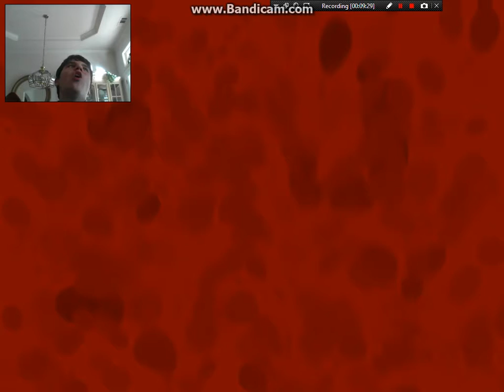Quint866 Plays Fnaf Challenge Episode 1 It Begins...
My list of ps1/2 games you can vote on to see me review

1. God of War ps2
2. World Series of Poker ps2
3. Jimmy Neutron Jet Fusion ps2
4. Theme Park Roller Coaster ps2
5. Rayman 2 Revolution ps2
6. Enter The Matrix ps2
7. Matrix Path of Neo ps2
8. Capcom Classics Collection Vol. 1 ps2
9. Kingdom Hearts ps2
10. Kingdom Hearts 2 ps2
11. Twisted metal black ps2
12. Bully ps2
13. Time Crisis 2 ps2
14. Time Crisis 3 ps2
15. Dino Stalker ps2
16. Spyhunter ps2
17. Rpg Maker 3 ps2
18. Cabelas Alaskan Adventures ps2
19. Final Fantasy 10 ps2
20. Disneys The Haunted Mansion ps2
21. Thrillville ps2
22. Twisted Metal 3 ps1
23. Area 51 ps1